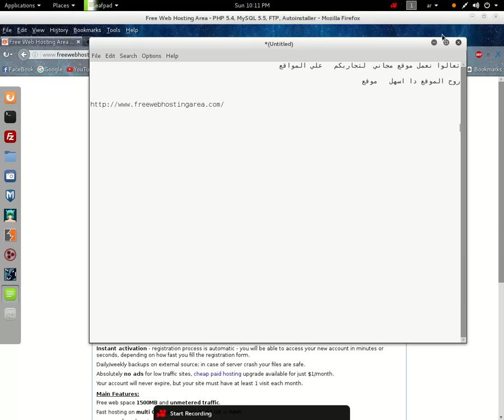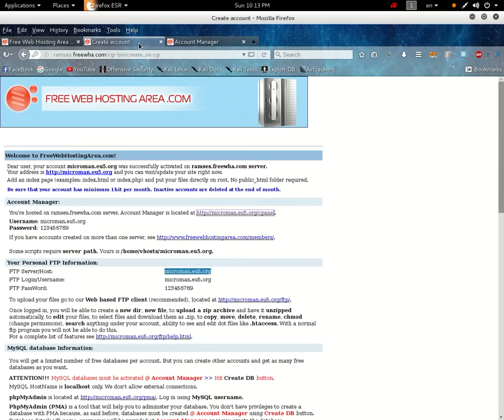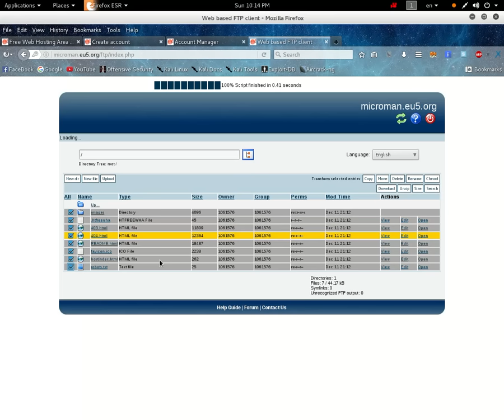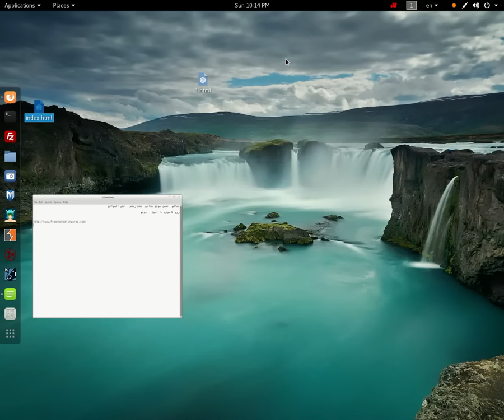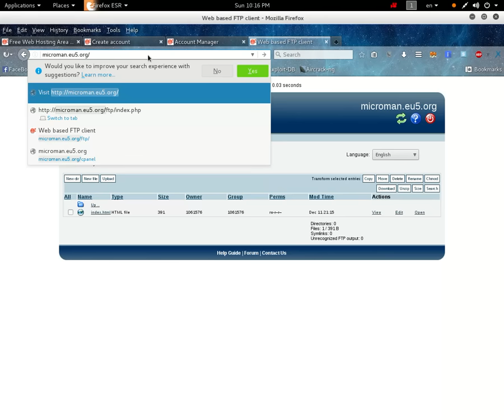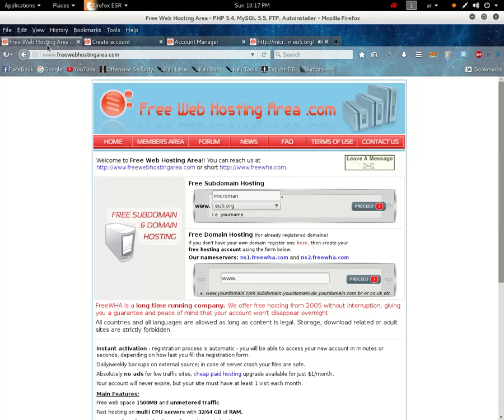كيف تبني موقعا مجانيا لك في دقائق قليلة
ابسط شرج لطريقة بناء موقعك وايضا التعامل مع لوحة التحكم للموقع السي بانال

وطريقة رفع ملفات الي موقعك من الصفر حتي تشغيل موقعك